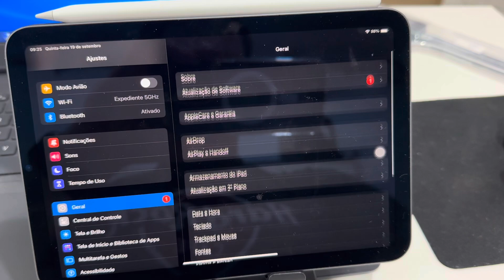Alterar rolagem do mouse Bluetooth conectado a um iPad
Mudar a duração da bolinha do mouse, o scroll, para inverter e ficar igual no Windows.